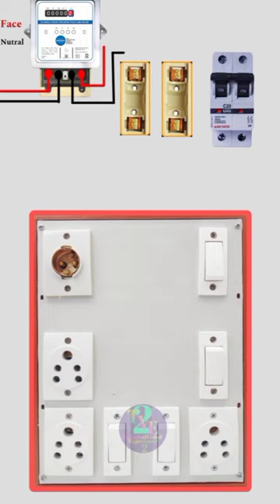electric bord 🔌🔌🔌vlogs